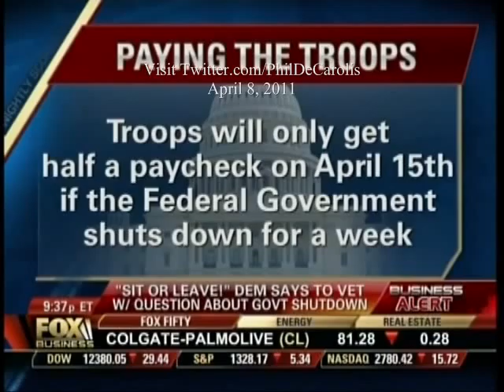4/8/2011 - Peter Schiff On FXBIZ: Democrat Congressman Tells Disabled Veteran To "Sit Or Leave!!"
***Don't forget to add Peter as a friend on FaceBook!!